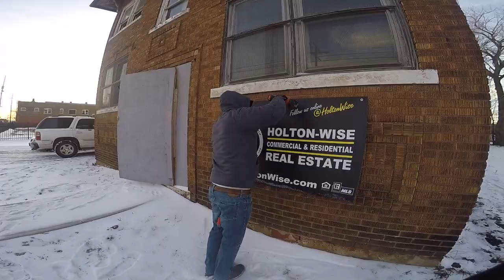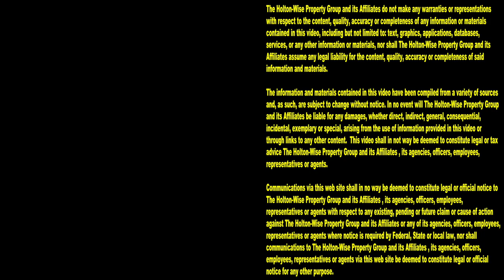Avoid Needles & Squatters when Touring a Crack House in the Ghetto | Tenants From Hell 51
Do you have what it takes to buy rental properties in the ghetto? Is buying real estate in the ghetto dangerous? Can you make money buying rental properties in the ghetto? What do you do when you see a squatter in one of your properties? If you've ever thought about investing in the ghetto and had any of these questions you'll want to watch episode 51 of The Tenants From Hell Show. John Holton and the HoltonWiseTV crew take real estate investors like you on a tour of an abandoned apartment building turned crack house the ghetto. Watch as John and team try to avoid needle sticks, squatters, holes in the floor and much more.

📺 HELPFUL RESOURCES